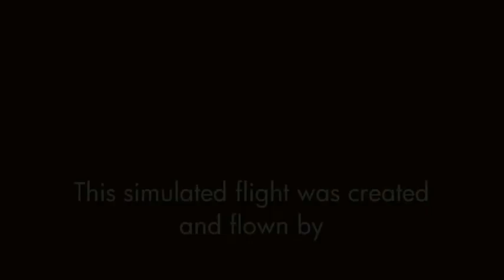Convair B36H PeaceMaker.wmv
A round trip mssion of the massive 'aluminium cloud' B36